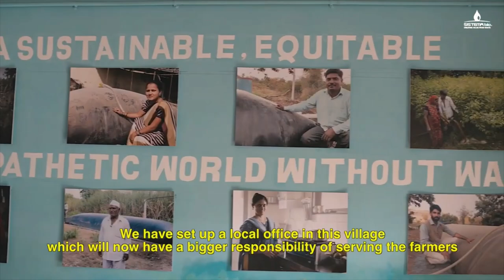SISTEMA BIOGAS GENERATOR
Sistema.bio technology is a biogas hybrid reactor, designed to treat the daily waste of animal farms. The reactor ferments manure mixed with water, producing biogas and a powerfil bio fertilizer.